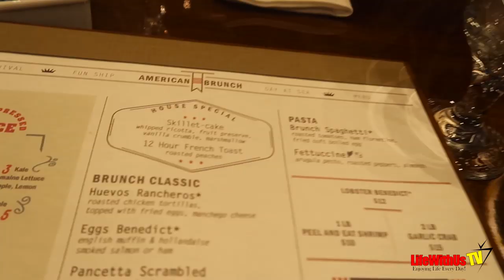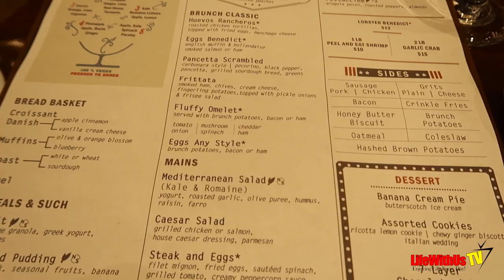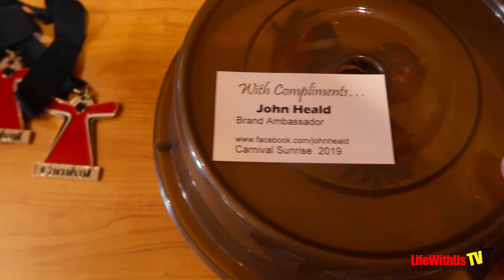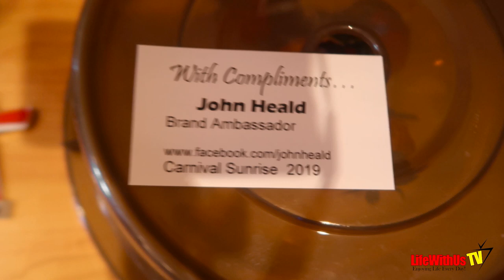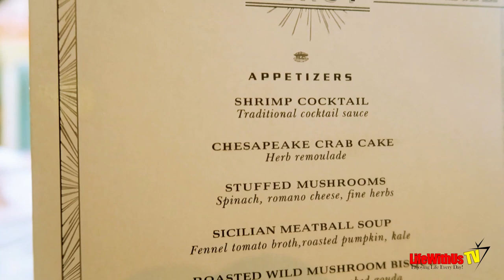Carnival Cruise: Carnival Sunrise Fun Day At Sea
⚓⚓Need My Travel Agent Services? Lynette is a Top 25 Carnival Agent 7 months and counting!

Cruise Vlogs are finally here! This is elegant night or formal night on the carnival sunrise cruise ship that once was the Carnival Triumph. We ate dinner in the Sunrise dining room and we enjoyed the sea day brunch on this day. Enjoy the day with us as we sail to Nassau Bahamas and Freeport Bahamas.